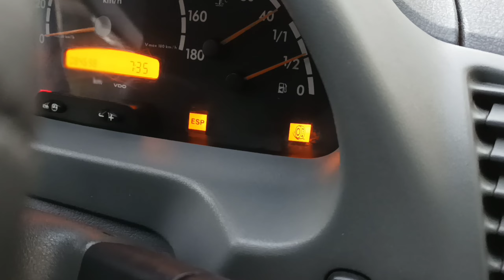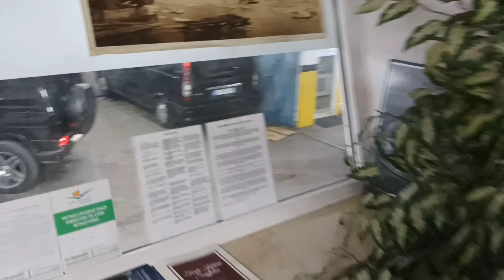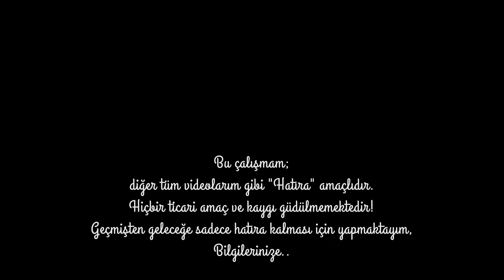Karavanın Kapılarına Yalıtım Yapıyoruz | Serviste Geçen İki Günüm ve Yalıtım Yapma Hikayem | YOLCU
Video içeriğinde;

Karavanı kullandıkça eksiklerini çıkıyor ve zamanla gidermeye çalıyorum.
Bu videoda da yaşam alanındaki kapı içlerinden kaybettiğim ısıyı tutmak için yalıtım yapma hikayem vardır.
Tabiki bu yalıtım işini elimden geldiğince kendim yaptım ve kapı döşemelerini açma/kapama işlemlerinde servisimden yardım aldım. Bu işler genel olarak hem bana güven veriyor hem de iş öğretiyor 😊💪

1. The Godfather  Main Title The Godfather Waltz  HQ  Nino Rota
2. Western Bolero
3. Controlling Crowds
4. Refugee
Not:

Merhabalar,
Ben Erdi.